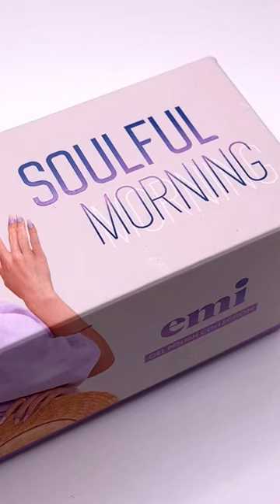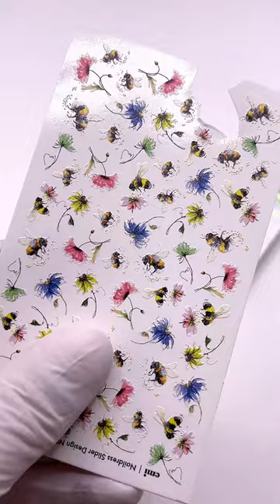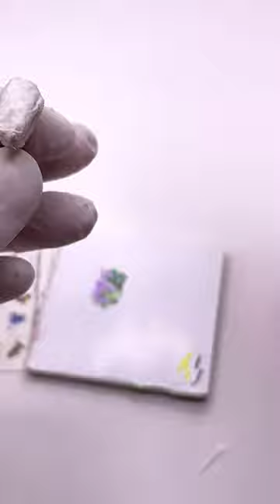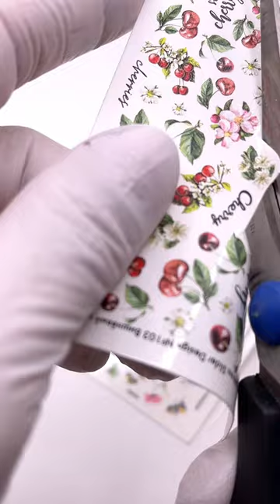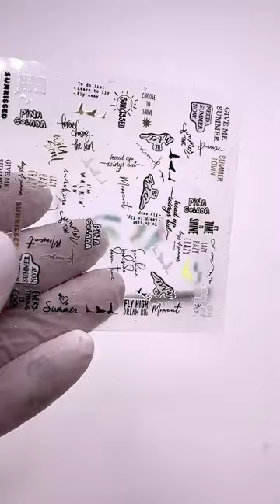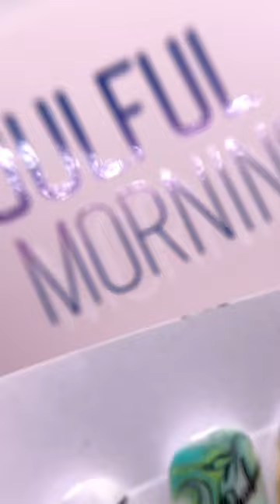Как сделать идеальные текстуры. Мастер-класс Тагуи Гетьманской